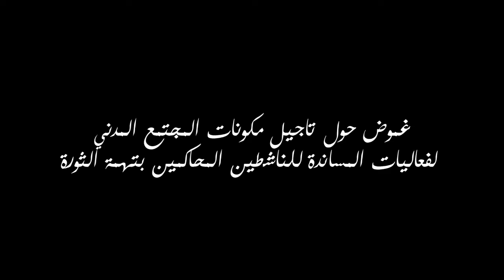غموض حول تاجيل مكونات المجتمع المدني لفعاليات المساندة للناشطين المحاكمين بتهمة الثورة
يبدو ارتباك مكوّنات المجتمع المدنيّ وتشرذمه جليّا بعد إلغاء الندوة الصحفيّة التي تمّ إلغاؤها اليوم الثلاثاء 20 ماي في مقرّ نقابة الصحفيّين والتي كان من المفروض أن تتناول فعاليّات المساندة للناشطين المحاكمين بتهمة الثورة. وقد أعلنت يسرى فراوس المكلّفة الإعلامية في الحملة والعضو في الفدراليّة الدوليّة لحقوق الإنسان أنّ المؤتمر الصحفيّ الذّي كان مقرّرا اليوم على الساعة العاشرة صباحا في في مقرّ النقابة قد تمّ تأجيله غلى اجل غير مسمّى بسبب غياب أرضيّة مشتركة لمختلف الشبّان المتهمّين في قضايا تتعلّق بالمشاركة في التحرّكات الاحتجاجيّة بالإضافة إلى عدم اكتمال عمليّة جمع الملفّات كما جاء على لسانها.